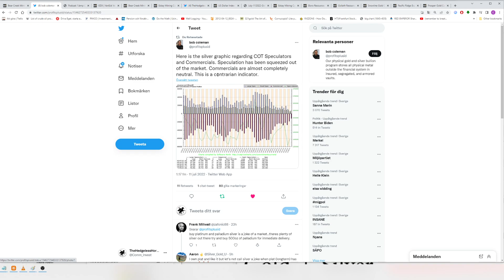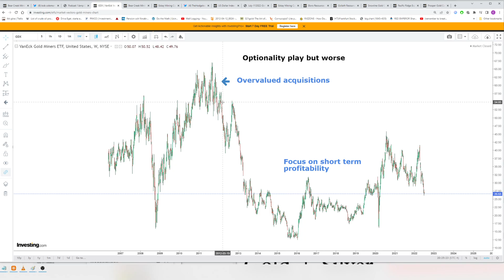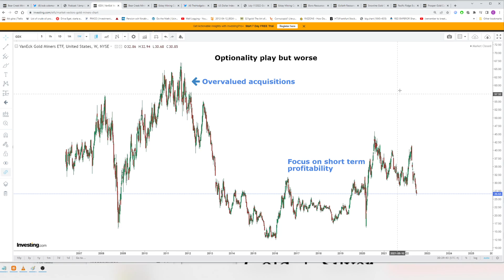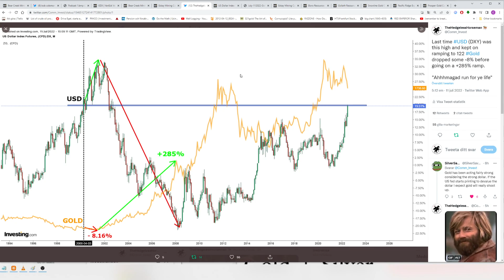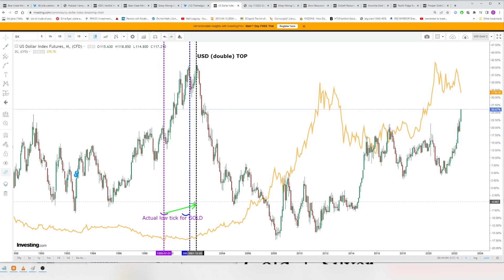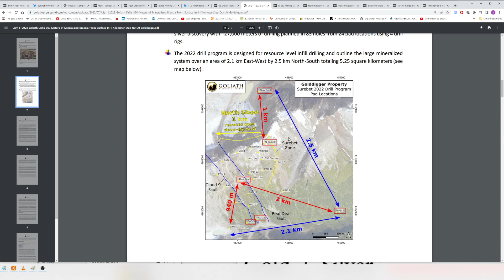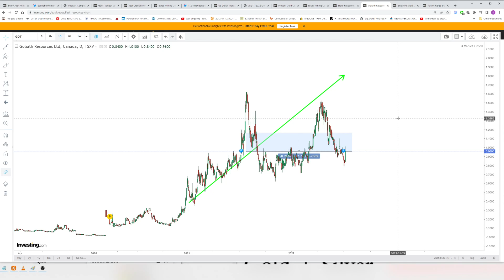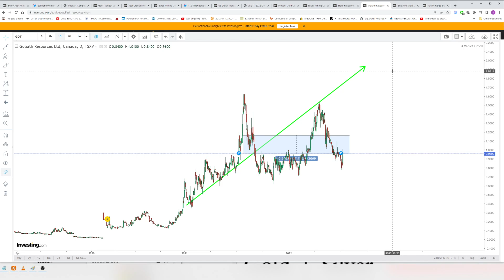New ATH in belly aching!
Only the strong will survive...